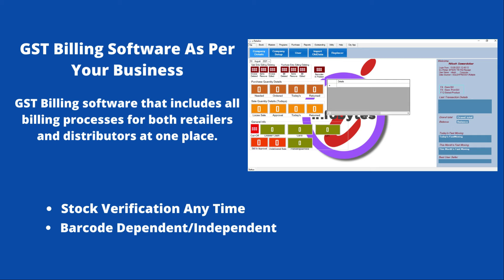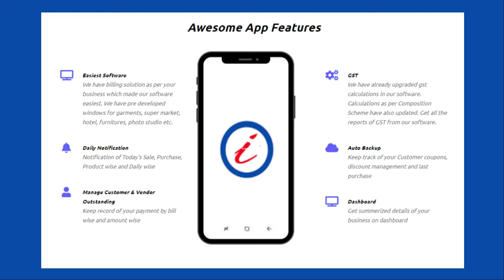India's Best billing and Inventory software with What's app Integration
Here with India's best billing and Inventory software to manage your purchase, stock, sale, customer relationship, what's app message for receipts, offers, and a lot more features. This application support barcode so you can use barcode system with this application.
This application is developed as per your business so you will get,